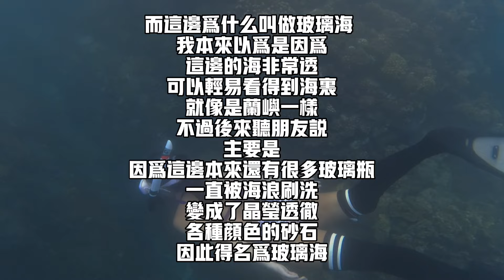玻璃海-以後沒得下的宜蘭祕境潛點！｜宜蘭祕境｜自由潛水｜攻略｜潛水｜Vlog223